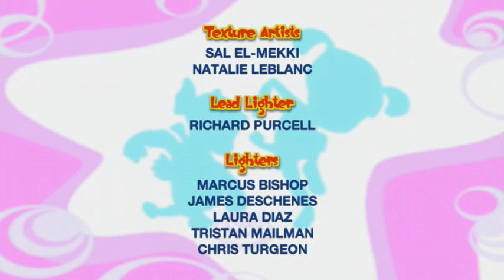Bo On the GO! - Bo and the Hokum Jokum | Fun Cartoons for Kids